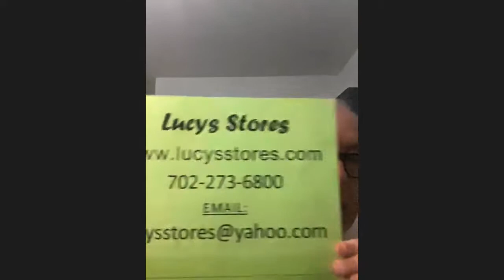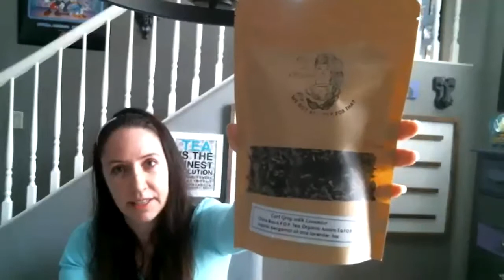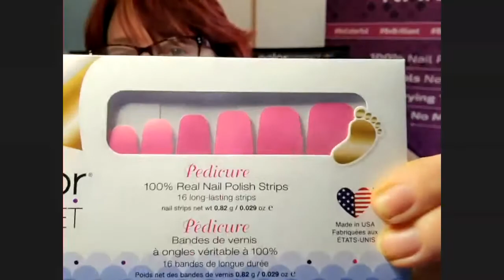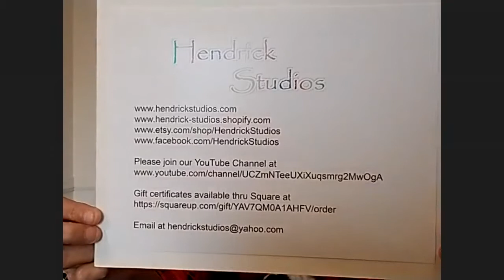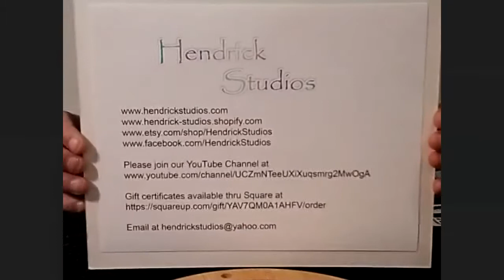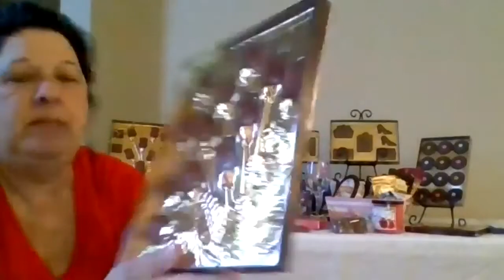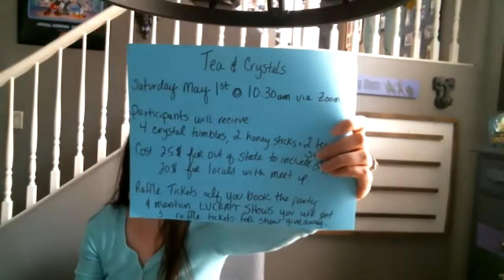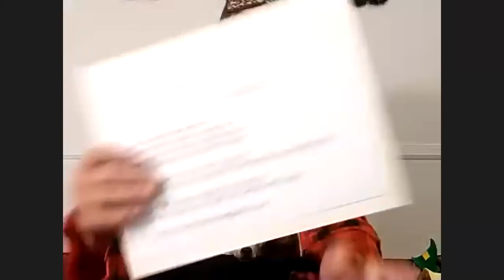LV Craft Shows® - Live Virtual Event Series! PJ Party with crafts & gifts!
Welcome to LV Craft Shows® - Live Virtual Event Series! This special PJ Party edition will feature amazing presenters with different crafts & gifts. Sit back, relax, enjoy, and shop. Your support is greatly appreciated. Plus, you could win a prize, just for watching.

AND remember to join us on May 2nd at Green Valley Ranch Resort inside the Estancia Ballroom. Free tickets are available at LVCraftShows.com.